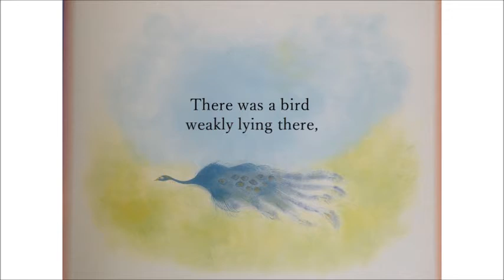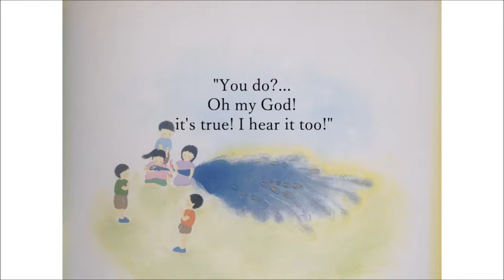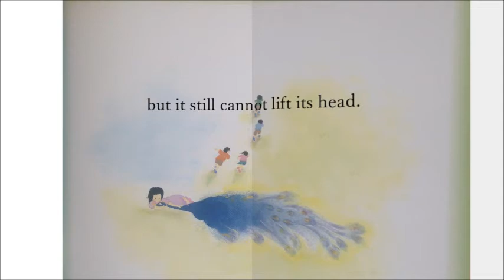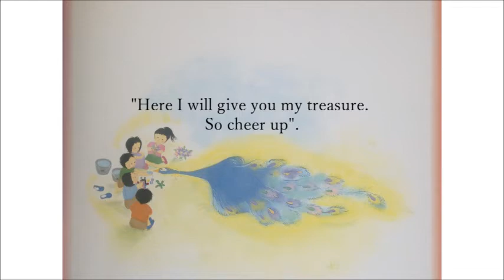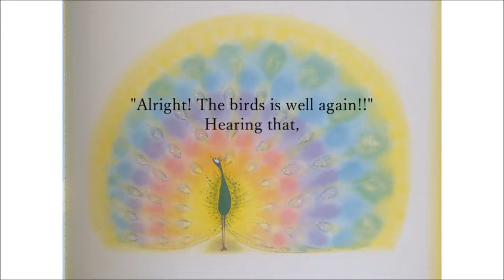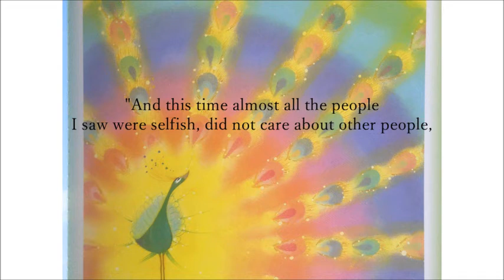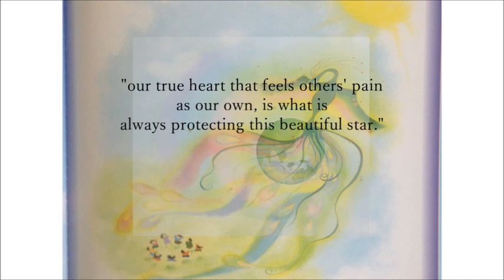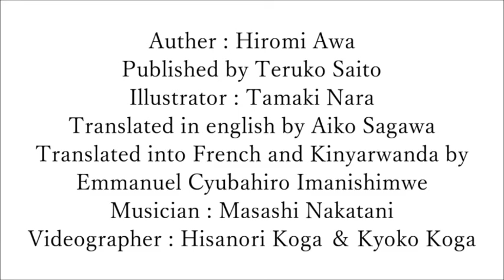『RAINBOW BIRD AND THE CHILDREN』English reading picture book video 20180815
『RAINBOW BIRD AND THE CHILDREN』
English reading picture book video　20180815

Auther : Hiromi Awa
Published by Teruko Saito
Illustrator : Tamaki Nara
Translated in english by Aiko Sagawa
Translated into French and Kinyarwanda by
Emmanuel Cyubahiro Imanishimwe
Musician : Masashi Nakatani
Videographer : Hisanori Koga & Kyoko Koga

20180815(the anniversary of the end of the Pacific War　73year）
全体の長さ　861.69秒　80＋6＋1.69秒　80＝平和(数霊）、6は愛情信頼の数字、169＝虹の鳥(数霊）。文字サイズ41＝神＝
GOD※言葉や音にエネルギーが宿るように、数にもその奥に秘められた力があり、それを数霊(かずたま）といいます。